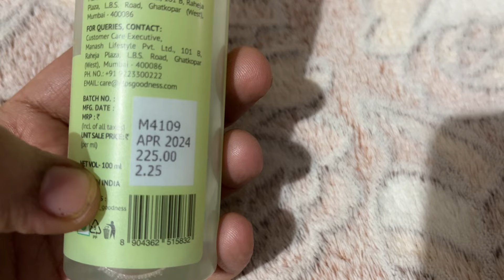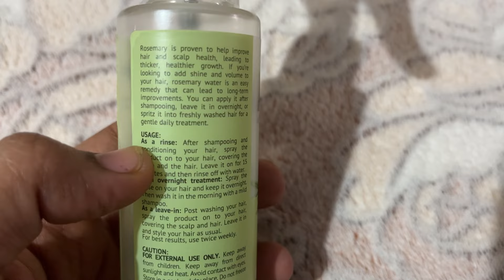Alps Goodness Rosemary Water Review In Tamil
Rosemary water